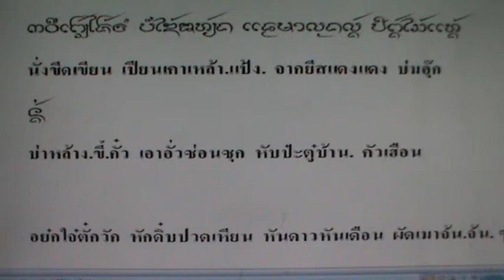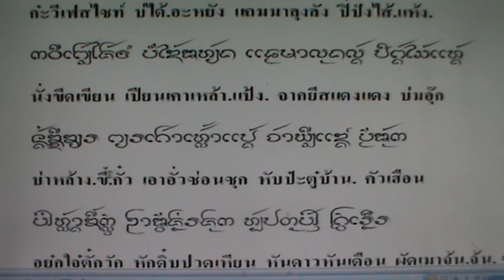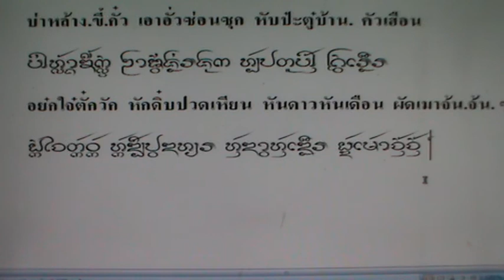ค่าวจ๊อย เมาจ้น จ้น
ค่าวจ๊อย เมาจ้น จ้น  โดย นายกิ้น.  สิงห์เคอาร์